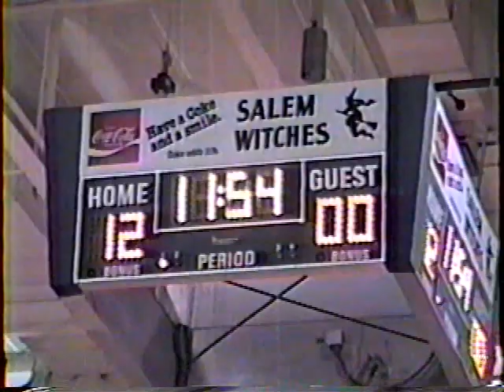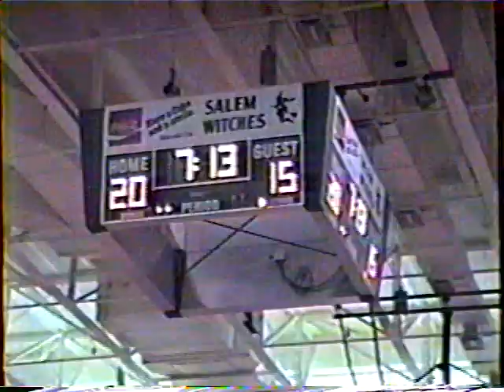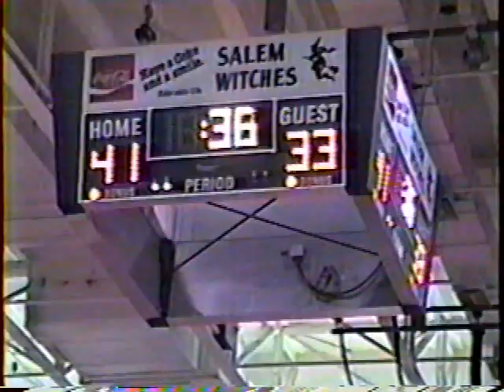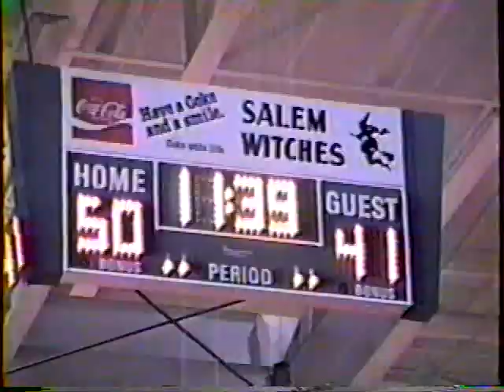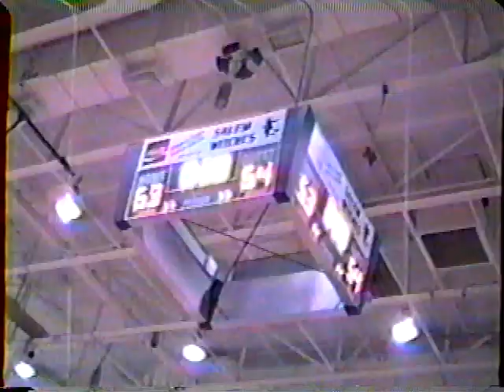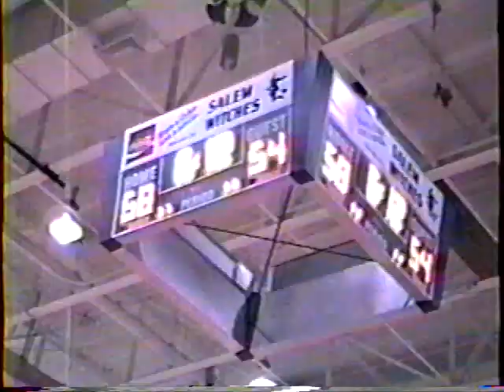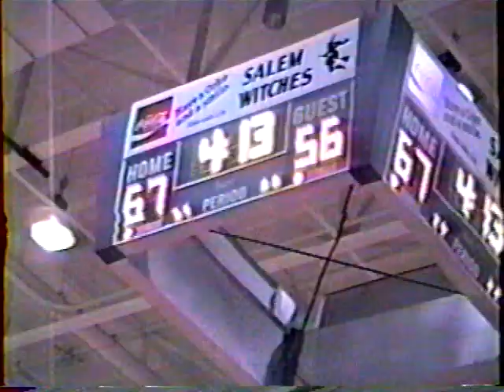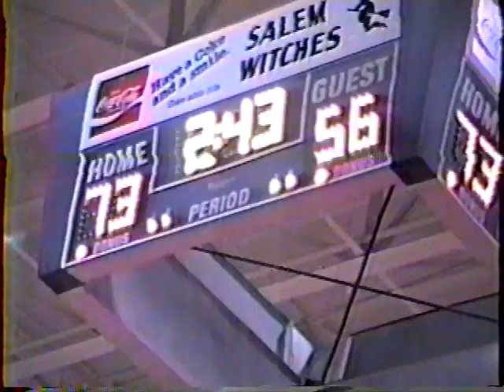1991 Salem High Basketball vs. Bishop Fenwick (Div. 2 State Tournament)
March 3, 1991 was a warm Sunday afternoon in the Salem High School field house.  And it was practically bursting at the seams for a Division 2 North quarterfinal game between two schools that were separated by just three miles. 3,000 fans decided to spend their Sunday afternoon watching the best go at it.  Rick was Rick as he finished with 39 points, 12 rebounds and 12 assists. Casey Arena collected 25 hard-earned points while being contested for every inch of the floor by Joey Toups. "Coach" Jack O'Brien said. "It was a road game for us, a state tournament road game, I just remember us walking into the field house and it felt like we were in the movie 'Hoosiers.' It was like we were entering the (Hinkle) Fieldhouse in Indianapolis."